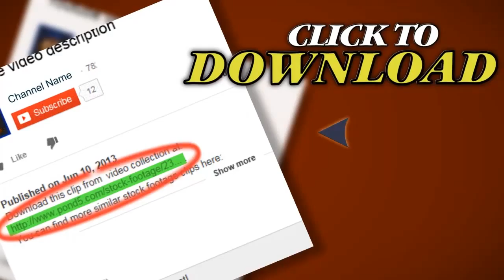Raccoons Eating By The Roadside (Hd 1080P30). Stock Footage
You have watched Raccoons Eating By The Roadside (Hd 1080P30). Stock Footage"